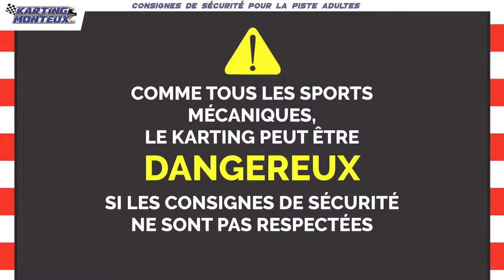SÉCURITÉ KARTING piste enfant - KARTING DE MONTEUX